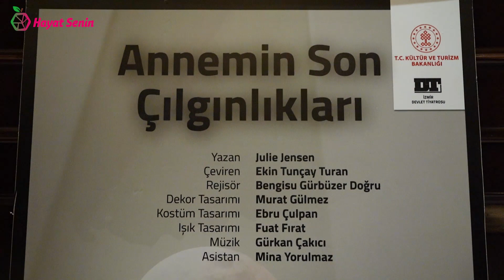Annemin Son Çılgınlıkları Tiyatro Oyunu 29 Ekim Ankara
Annemin Son Çılgınlıkları adlı Alzheimer Hastalığı konusunda bilinçlenme temalı tiyatro oyunu Medikal Turizm Derneği önerileriyle Devlet Tiyatroları Genel Müdürlüğü tarafından sahneye koyulmuştur ve bu oyun 1 yıl Ankara’da 2 yıl İzmir de olmak üzere 3 sezondur sahnededir. Şuan İzmir’de oynanan bu değerli oyun Hayat Senin Projesi çerçevesinde gerçekleştirdiğimiz Kültür Sanat Terapisi etkinliklerimize yönelik olarak Derneğimizin talebi, Devlet Tiyatroları Genel Müdürlüğü’nün takdirleri ile Ekim 2022 son haftasında Ankara’da izleyiciler için sahnede olmuştur. Annemin Son Çılgınlıkları tiyatro oyunu 28 – 29 Ekim 200 akşam 20.00 de sahnelenen oyunlar ise Hayat Senin Projemiz çerçevesinde sadece projemizin misafirleri için sahnelendi.